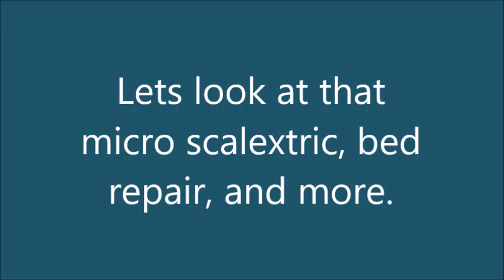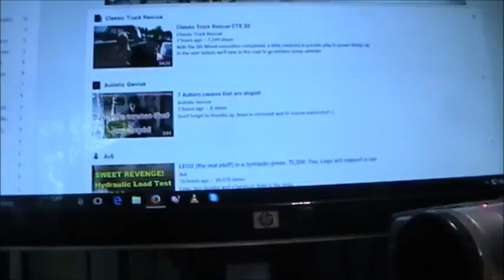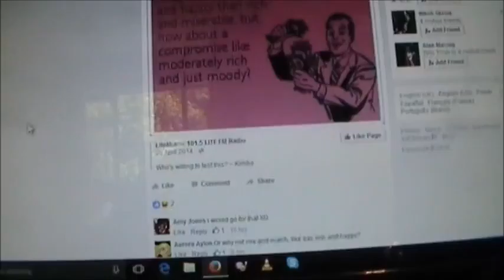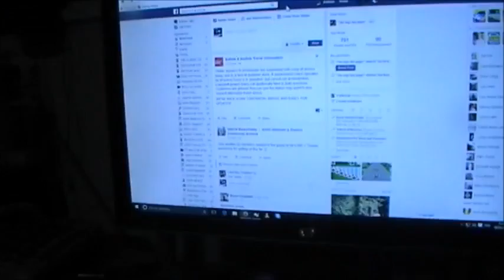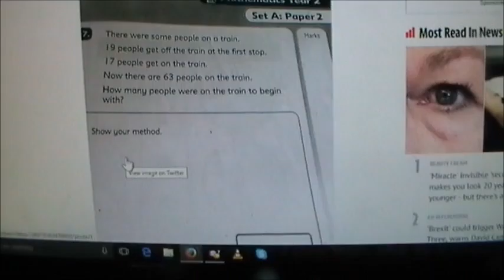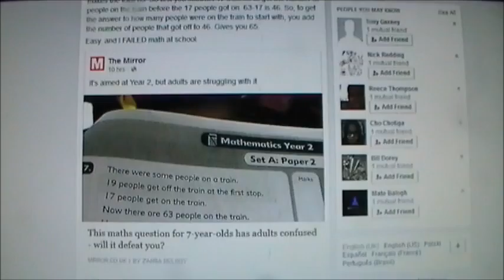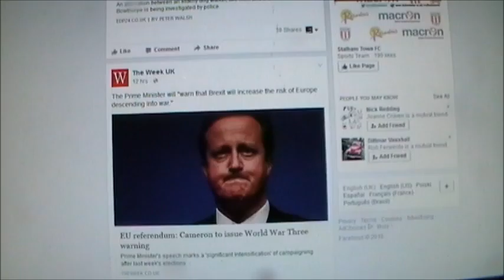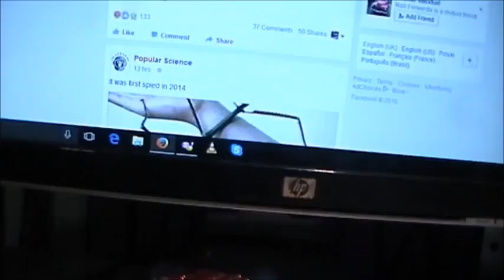Canon Camcorder, Scalextric and bed repair.